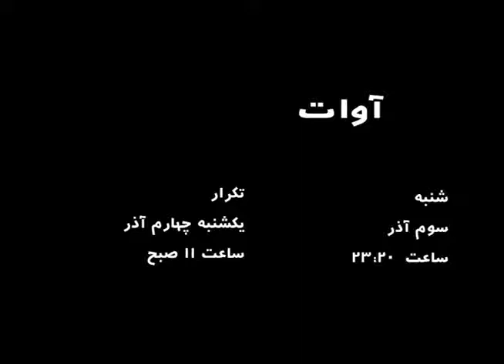محمد علی مکری mohammadalimokri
فیلم داستانی آوات
کاری از مرکز مهاباد
نویسنده علی بانگین
کارگردان محسن ضیایی
دستیار کارگردان و برنامه ریز
محمد علی مکری
مدیر فیلمبرداری عبدالقادر طه زاده
با حضور بازیگرانی از شهرهای
ارومیه بوکان مهاباد سقز بانه